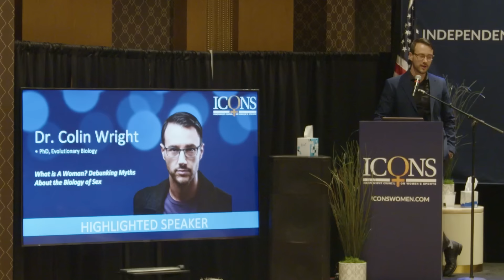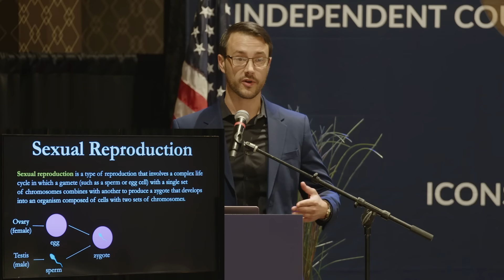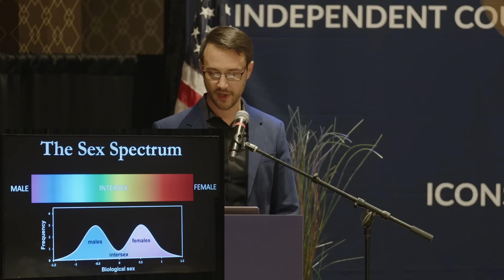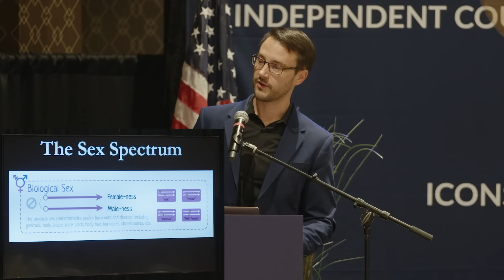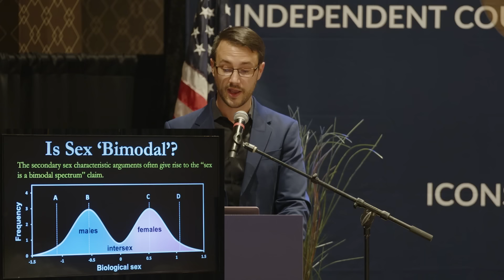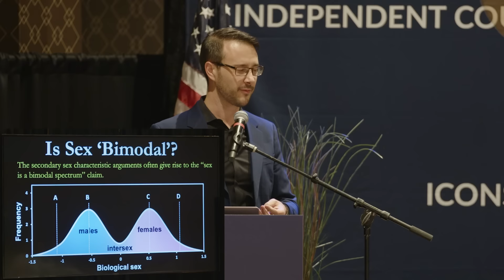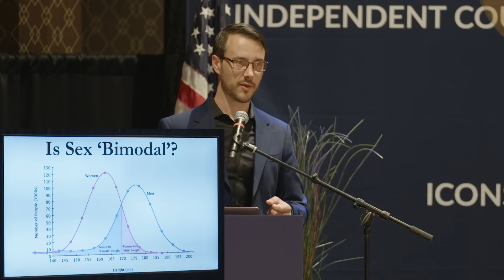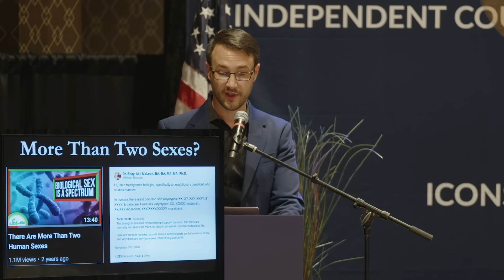Debunking Myths about the Biology of Sex - ICONS Conference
Colin Wright spoke at the ICONS Conference in Las Vegas on June 27th, 2022 and gave this talk: "What is a Woman?  Debunking Myths about the Biology of Sex".